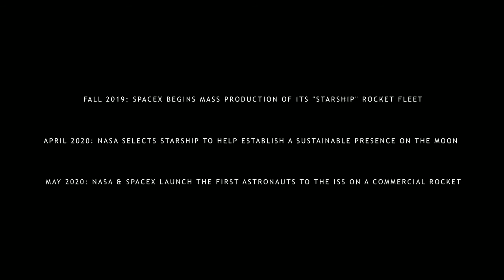O caminho para Marte - SpaceX Starship 2020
Elon Musk conseguiu cumprir uma promessa; apresentou uma atualização da Starship da SpaceX, com direito à nave montada, em pé, ao vivo e a cores, em um evento para imprensa, convidados e funcionários, mas nem tudo são flores espaciais.

Os funcionários da SpaceX viraram noite para que tudo estivesse pronto, montaram a nave a toque de caixa, mas não se preocupe, ela vai ser desmontada. Nem mesmo os motores estavam conectados, a importância do evento era mostrar como será a Starship completa, como ela se parecerá daqui a um ou dois meses.

O projeto, que vem sendo tocado com 5% dos recursos da SpaceX é a base da visão interplanetária de Elon Musk, e a meta é não uma nave mas uma frota inteira, que serão usadas para missões em Marte e na Lua, transporte suborbital e para dizimar completamente toda a concorrência em lançamentos de satélites.

 A Starship da SpaceX é enorme, são 50 metros de altura, isso é maior do que o primeiro estágio de um Falcon 9, com o agravante kidbengalesco que o Falcon 9 tem 3.7 metros de diâmetro. A Starship tem nove.

A Starship é só parte do foguete total, ela é o segundo estágio. Para atingir órbita ela voará acoplada a um foguetão chamado de Super Heavy, que no total terá uma massa de 5 mil toneladas, mais pesado que um navio de guerra, com 68 metros de altura.